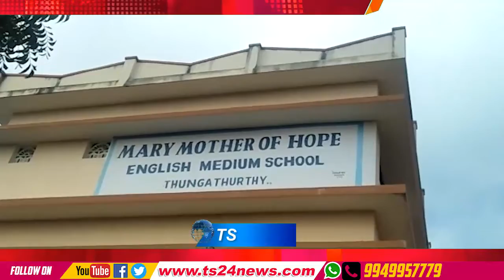TS24 News మేరీ మొథెర్ స్కూల్ లో క్రిస్టమస్ వేడుకలు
మొథెర్ స్కూల్ లో క్రిస్టమస్ వేడుకలు